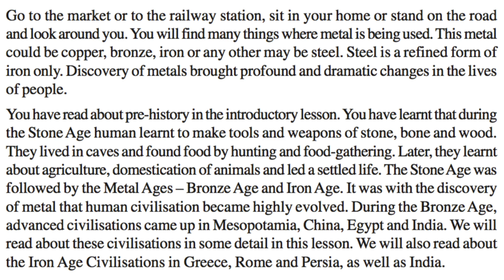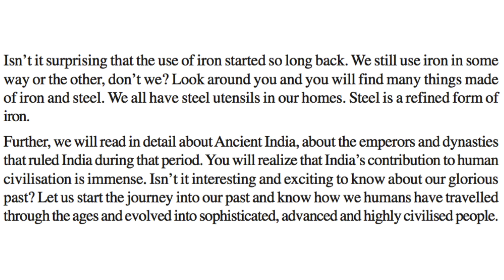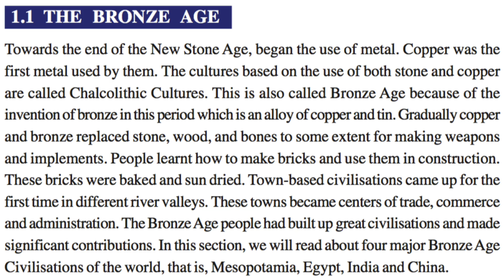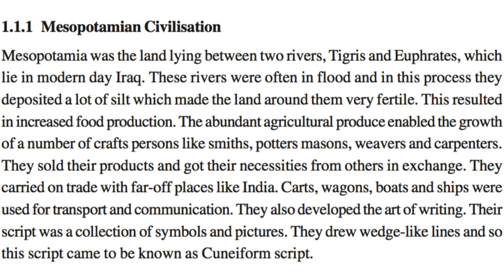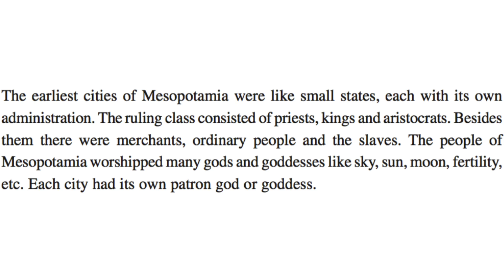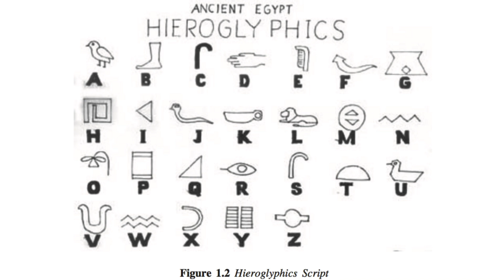NIOS - SST - CHAPTER - 1 - PART - 1 - CLASS 10 - SECONDARY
Comment down any questions related to nios for which you need help.